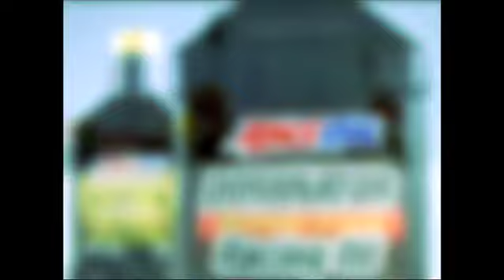ACSS/ISOC-Brainerd International Raceway National Pt. 3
Watch all the highlights from the Pro Open Final at the AMSOIL Championship Snocross Series at the Brainerd International Raceway National.